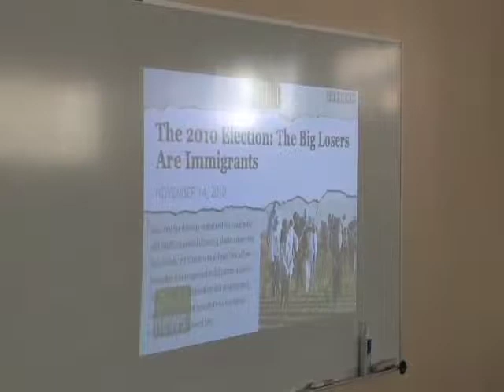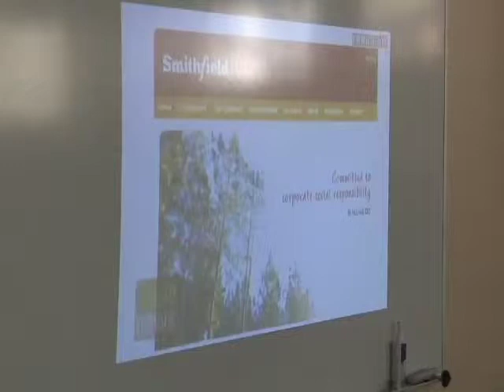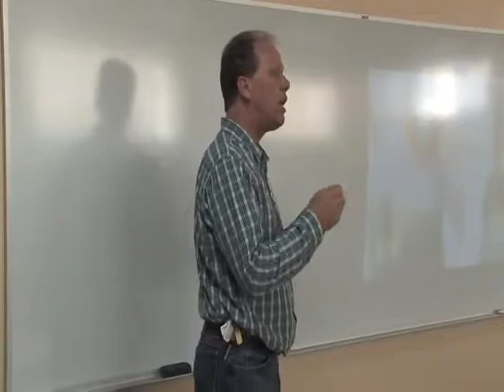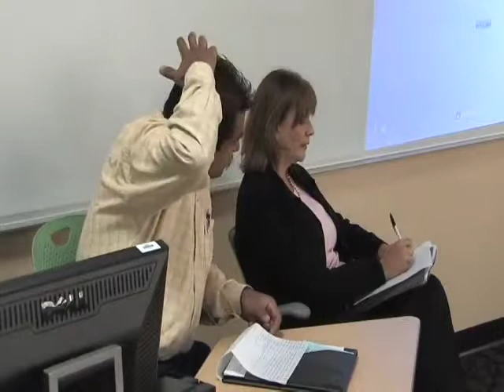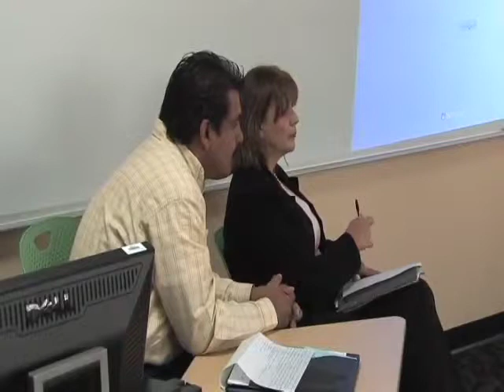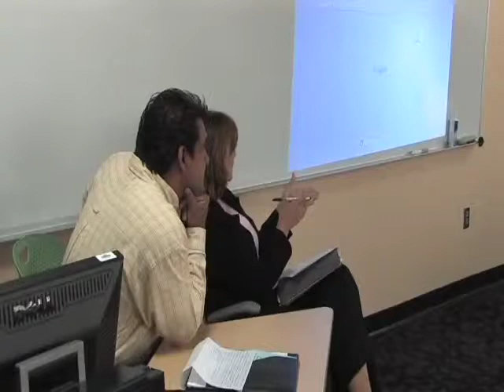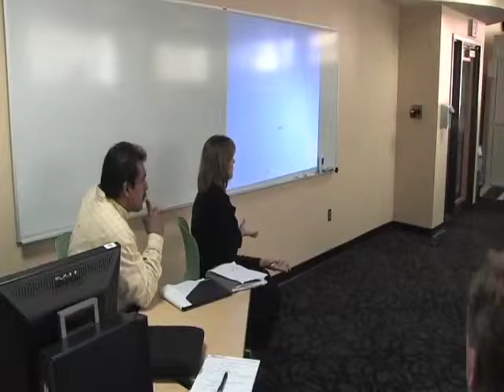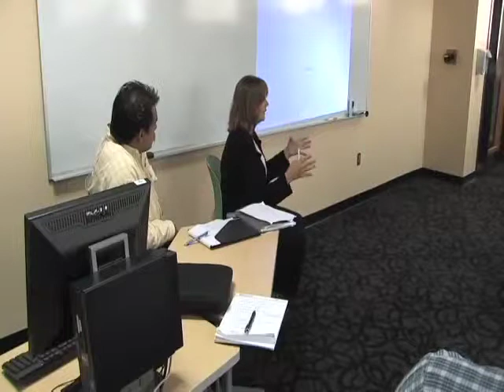BCC Multicultural Committee - Roots of Racism Causes. Immigration Reform Lecture - NB